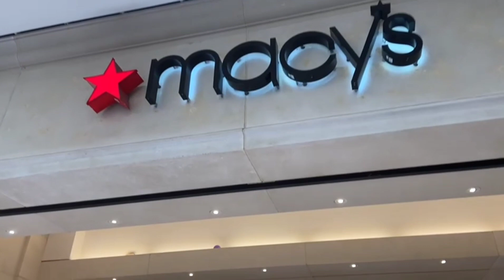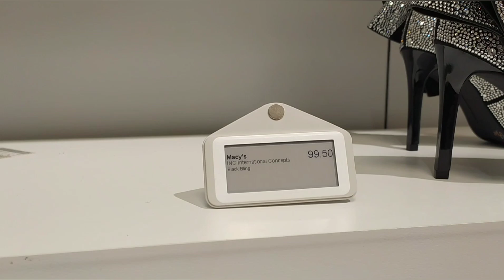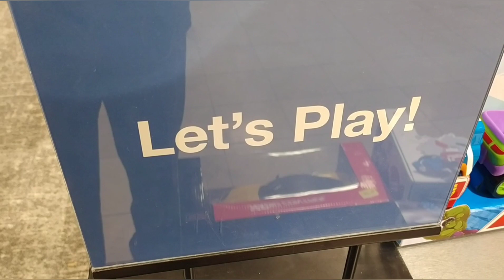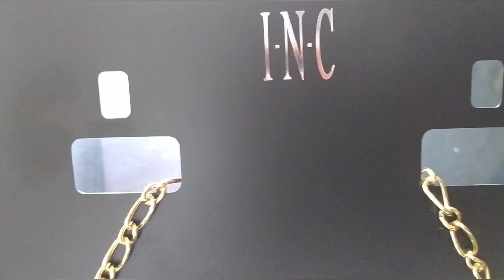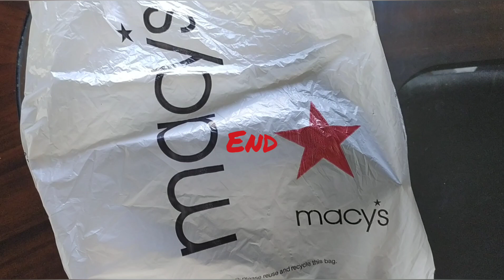Foreign Trip Appuchi Ammuchi Visits Maplewood MACY'S Jewellery And Beauty For Shopping-Part-2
Foreign Trip Appuchi Ammuchi Visits Maplewood MACY'S Jewellery And Beauty For Shopping-Part-2#macys
Appuchi Ammuchi Visits Maplewood MACY'S for shopping